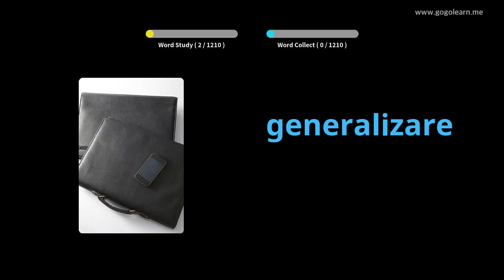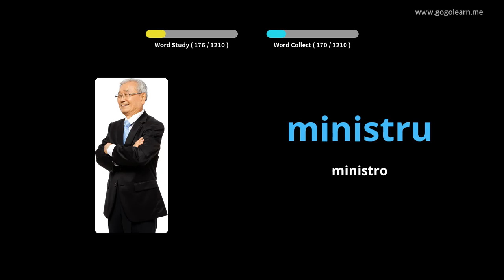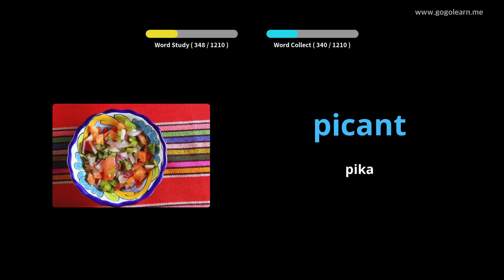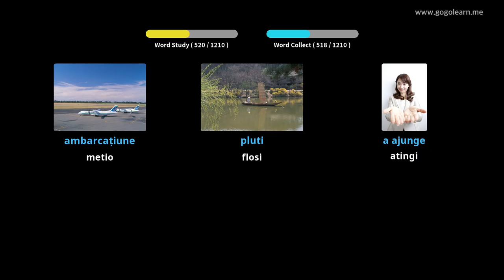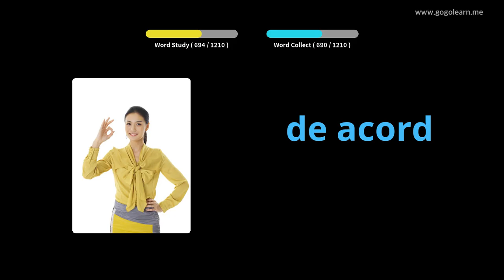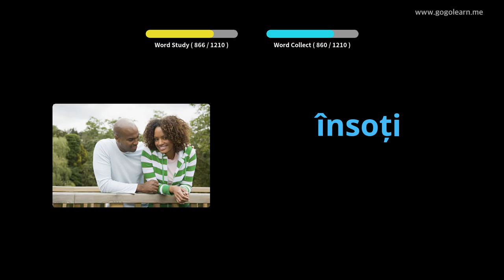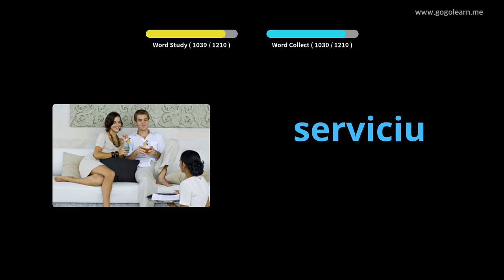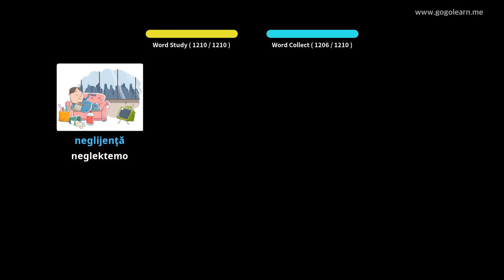Studento pri Rumana Vortfarado | Golearn